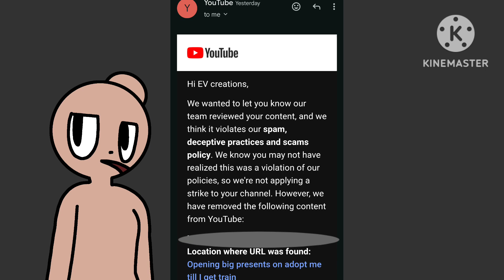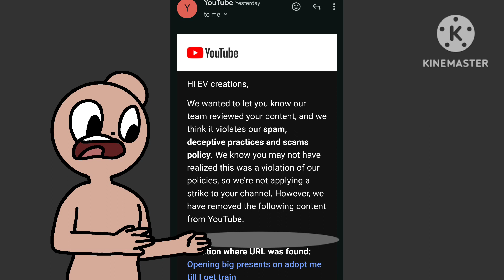I almost got striked by YouTube for a 4 year old video I made.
if you're new! I'm Evie! I do art/animation, with a smidge bit of gaming.
feel free to sub!